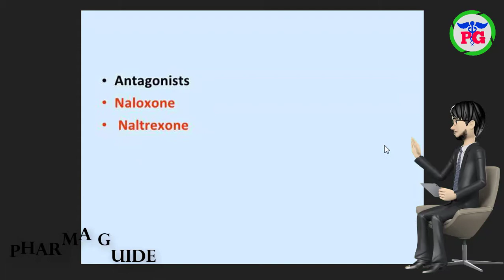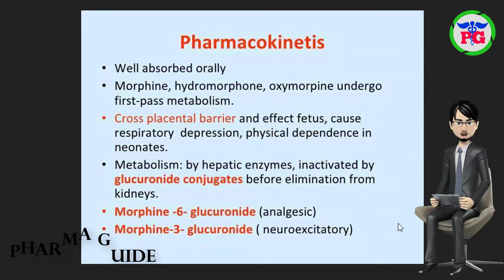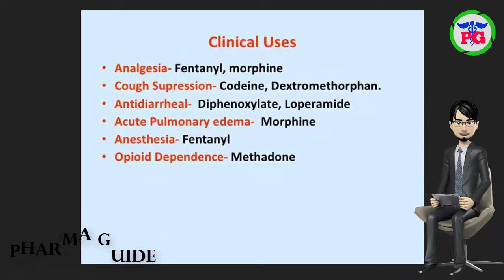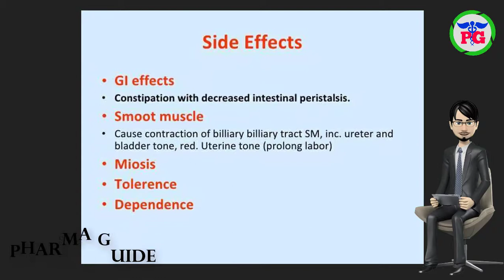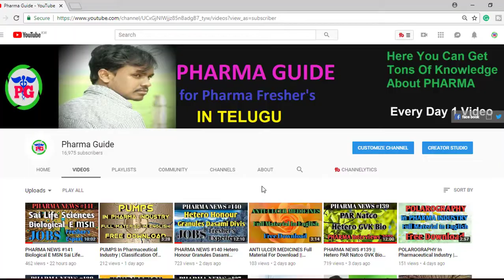OPIOID ANALGESICS Full Material In English For Free Download | Pharma Guide